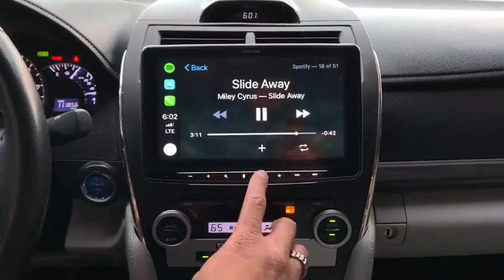HalloweenSale — $599 INSTALLED Alpine iLx-F259 9in Touchscreen CarPlay & Android Auto INSTALLED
HalloweenSale —$599 INSTALLED
Alpine 9in Touchscreen CarPlay & Android Auto INSTALLED !
More features: Bluetooth. USB, iHeart Radio, Pandora, Spotify, Waze, Sirius XM ready and more
Model# iLx-F259
Orange County’s #1 ALPINE AUTHOI RIZED DEALER
Only —$599 Installed and Instant Financing Available with super easy payments NO CREDIT NEEDED.
Brand New and guaranteed in stock.
NO B.S.
No Gimmicks
No Fine Font, No Catches
FREE INSTALLATION
Go Crazy..Get Loud!!

Open 7 days a week from 10am to 7pm
Sale ends this Sunday @CrazyStereo
Parts and installation supplies are extra if needed. Rewiring/ extensive labor is additional charge if required. See store for more details.